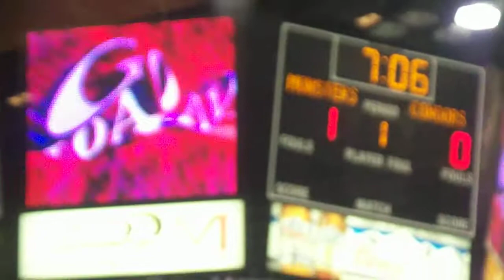Fresno Monster's #15 Ryan Parkhouse Scores a shorthanded break away goal on 9-20-09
Fresno Monster's #15 Ryan Parkhouse Scores a shorthanded break away goal against the Bakersfield Jr Condors at Selland Arena on 9-20-09. Fresno Monsters go on to win the game 5-1.